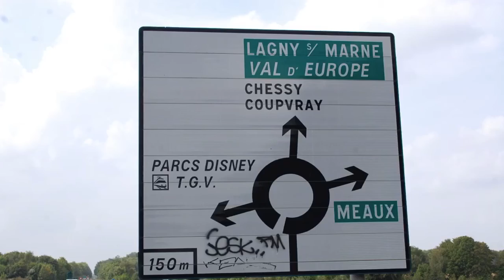Paris 2018 die Sechste